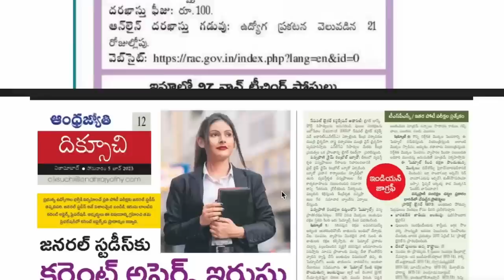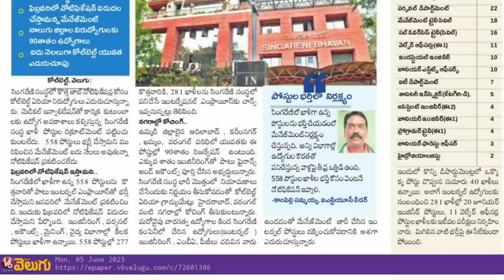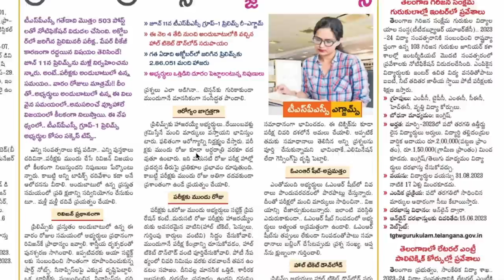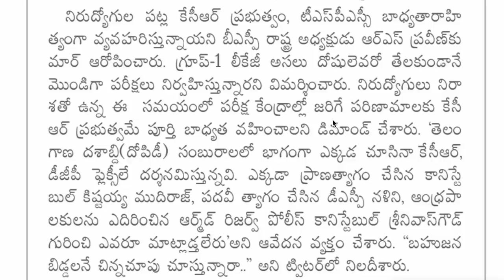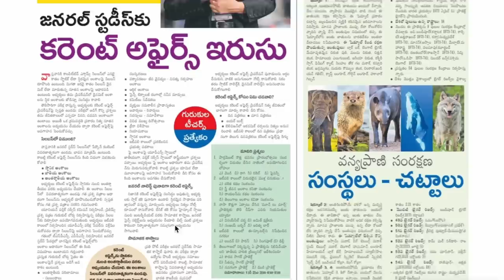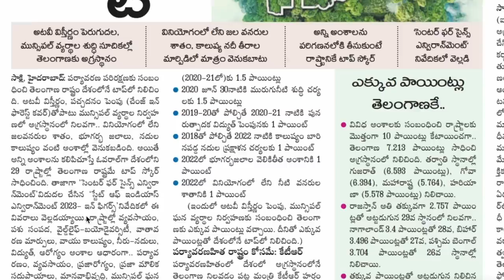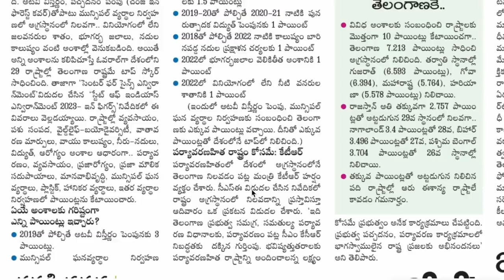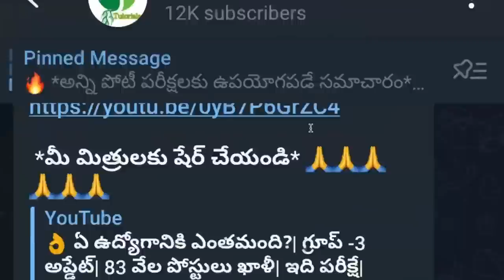👌 గ్రూప్-1 ప్రిలిమ్స్ టిప్స్| 558 పోస్టుల భర్తీ ఎప్పుడు| తెలంగాణ ఫస్ట్| కరెంట్ అఫైర్స్ TSPSC jobs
👋Hi Aspirants..మీరు ప్రతిరోజు అప్డేట్స్ పొందాలంటే క్రింద ఇచ్చిన గ్రూప్లో జాయిన్ కాగలరు..

💥💥గమనిక - మన ఛానల్ Name తో ఇతరులు టెలిగ్రామ్ గ్రూప్ క్రియేట్ చేస్తున్నారు.. మీరు టెలిగ్రామ్ లో జాయిన్ అయ్యేటప్పుడు మన చానల కాదా కన్ఫామ్ చేసుకోండి.. మన చానల్లో 12 వేలకు పైన మెంబర్స్ ఉంటారు.. అండ్ లోగో చూసుకొని కన్ఫామ్ కండి.  telegram channel name- SJ Tutorials Official 💥💥

💥టెలిగ్రామ్ ఓపెన్ కాకుంటే క్రింది విధంగా టెలిగ్రామ్ లో  search చేయండి 👇
@Sjtutorials0  అని search చేస్తే మన గ్రూప్ వస్తుంది లోగో చూసి (SJ Tutorials Official) కన్ఫామ్ చేసుకొని జాయిన్ కండి